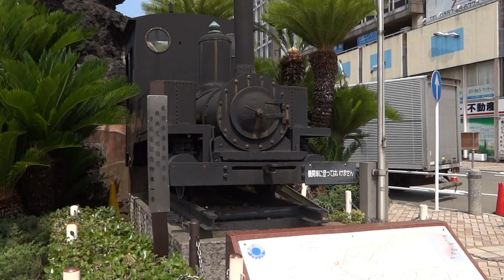熱海駅前【軽便鉄道機関車】と【家康の湯】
熱海駅前には、熱海の天然温泉を使用した足湯「家康の湯」があります。 その隣には軽便鉄道機関車があります。